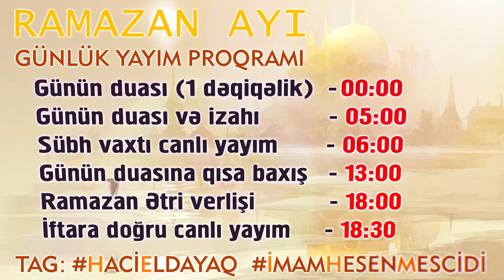Sübh xütbəsi 5 İmam Həsən Məscidi Hacı Eldayaq